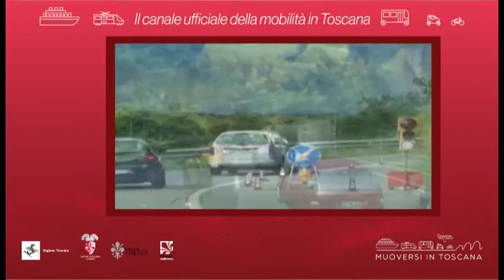Muoversi in Toscana - Edizione delle 9 del 12 agosto 2020